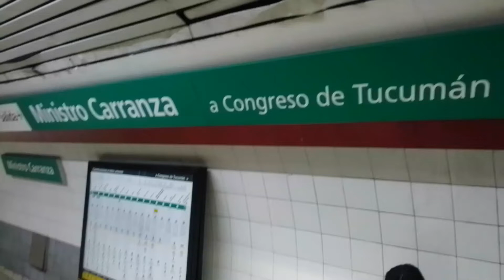6474 - SUBTE ALSTOM METRÓPOLIS SERIE 300 LLEGANDO A ESTACIÓN MINISTRO CARRANZA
Vemos trabajando a la formación Alstom Metrópolis serie 300 (325) llegando a estación Ministro Carranza a las 18:29 rumbo a Congreso de Tucumán